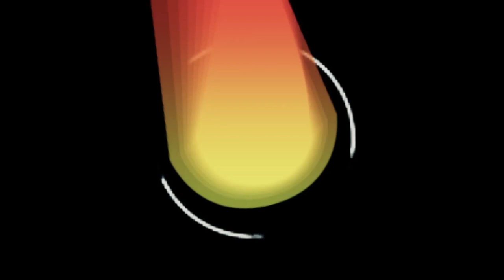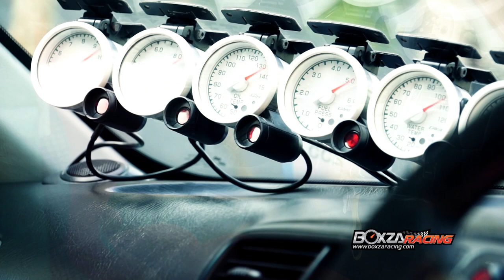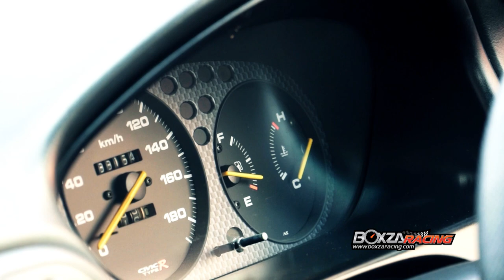Honda civic coupe time attack By Chapter one - BY BoxzaRacing.com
Honda Civic Coupe (ฮอนด้า ซีวิค คูเป้) สีแดงแรง 3 เท่าจากคุณ ไปรเวศ รัตนวนิช (กอล์ฟ) จากทีม Chapter One รถที่มีแนวทางการแต่งเพื่อแข่งขัน Time Attack ส่วนรายละเอียดของรถคันนี้จะแรง จะเร็ว และใช้ชุดแต่งอะไรบ้าง ตามไปดูได้ที่